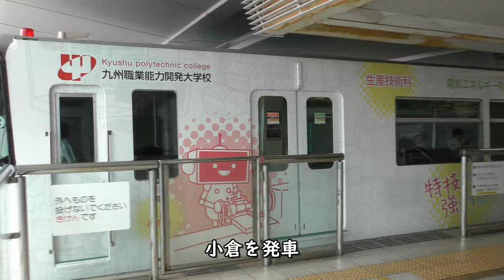単線並列／北九州モノレール小倉～平和通／銀河鉄道999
北九州高速鉄道・北九州モノレール小倉線（小倉駅～平和通駅）の単線並列区間のモノレール映像です。
北九州モノレールは小倉駅～平和通駅の単線並列と平和通駅～企救丘駅間の複線が組み合わさっている、ややレアな路線です。

Everyday Update!